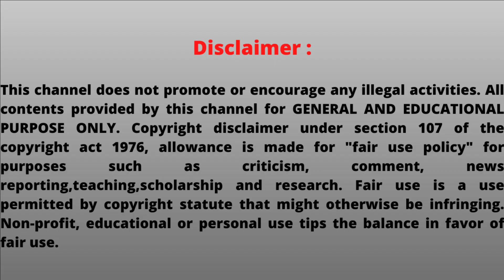பார்க்க வேண்டிய Hidden Tourist Spot|அழகான ஓவியங்கள்|paris drawing paristamizhaa|PARIS TAMIL VLOG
Must see hidden place in Paris|அழகான ஓவியங்கள்| paris painting paristamizhaa |PARIS TAMIL VLOG

Hello everyone! I’m back today.

In this video We see awesome paintists area in Paris near MONMARTRE SACRE COEUR BASILICA IN PARIS.
The love story between painters  goes back a long way. Famous paint artist ''Horace Vernet'' lived in  1820 in the area at the Chausse des Martyrs
its near Monmartre basilica.

Hope it gets you feeling good :)

I'm Paris Tamizhaa(Mobra). Tamil youtuber in Paris(France). All my videos would show the lifestyle and travel experiences in France. We are always encouraged with your comments.

Tamil vlogs
Paris tamil
France tamil
tamil vlogger
Paris Tamizhaa
Painting Artists
Street Artist
Street Artist in Paris
Montmartre Street Artist in Paris
street painter
street artist and painter
street artist and painter in paris
tourist place in paris
best painter
best painter in paris
best street painter in paris
best street painter
outdoor painter in paris
outdoor artist in paris
best quality artist in Paris